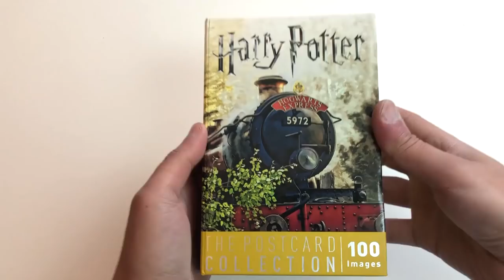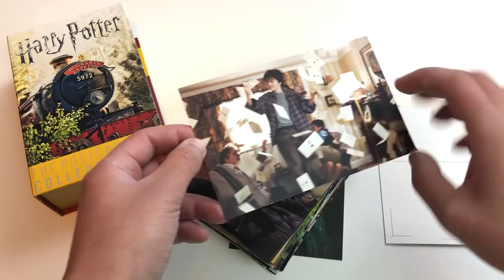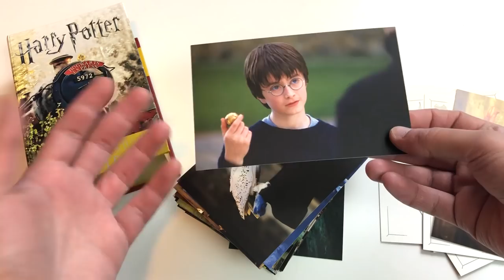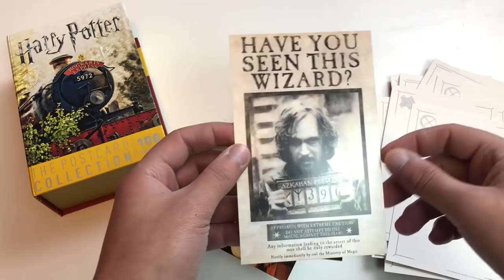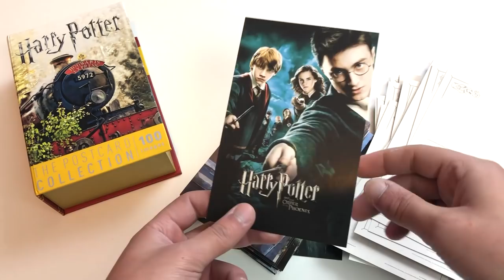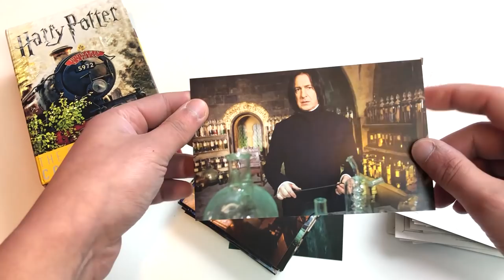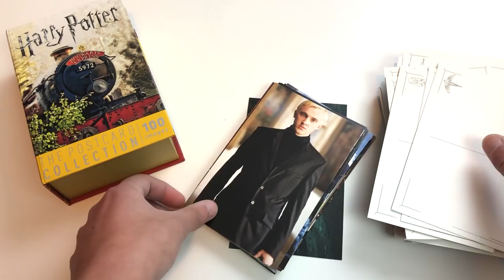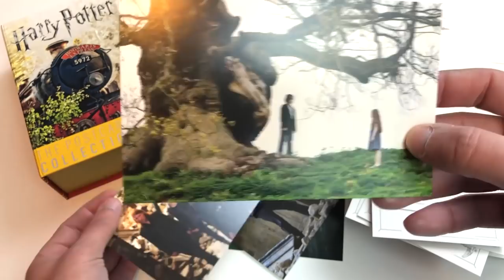Harry Potter : Un vero affare per ogni fan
LEGGIMI 😀 Clicca su ⬇"Mostra Altro"⬇
COFANETTO CARTOLINE

Ho scovato un nuovo prodotto che sono sicuro vi piacerà parecchio!